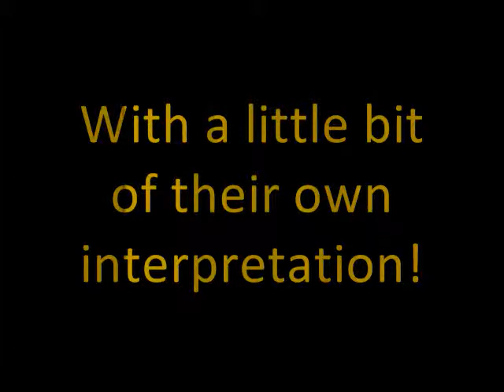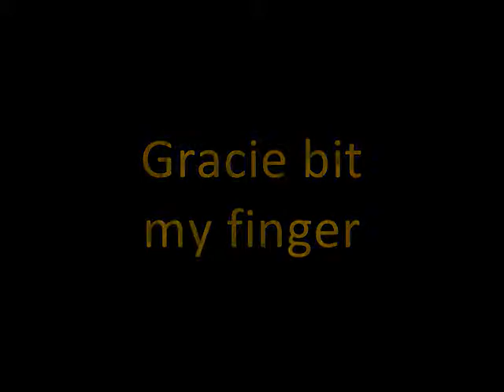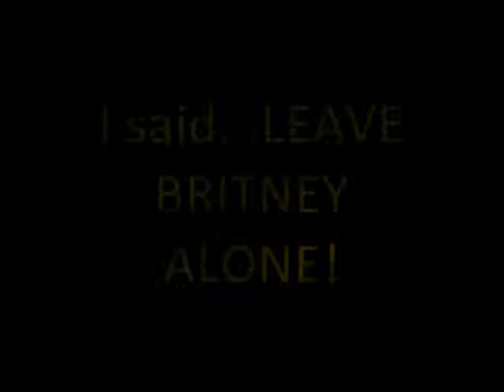Arapahoe Young Life Senior Club You Tube Favs.wmv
Arapahoe High School Young Life Senior Club You Tube Favs